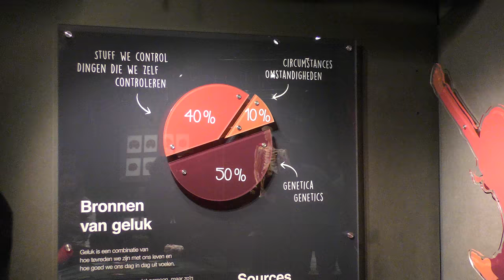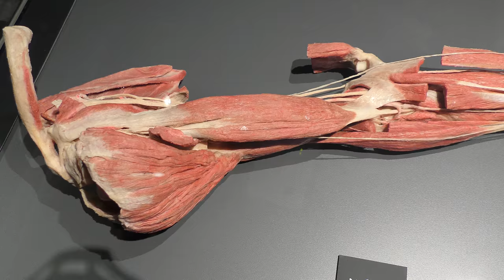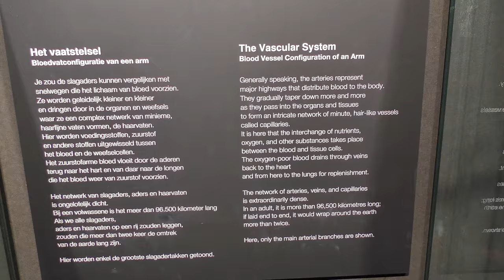BODY WORLDS - Amsterdam (4k)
Absolute must see in Amsterdam :BODY WORLDS: The Happiness Project.
 Controversial exhibition of human specimens.